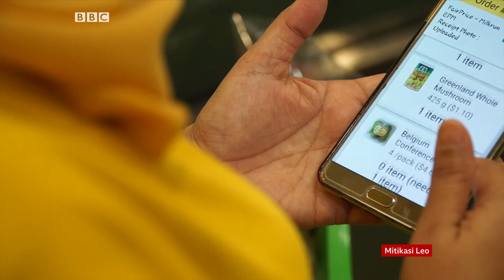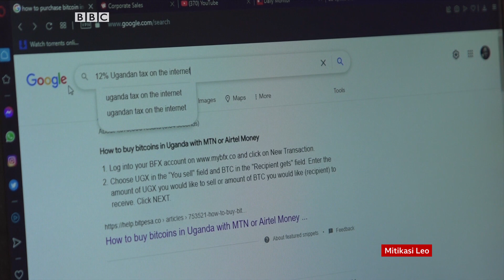BBC MITIKASI LEO 01.07.2022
Yaliyomo!. Kutafuta kutosheka roho kwa kufanya manunuzi kwa kuzingatia hisia pekee! Tunakuarifu sababu za kisaikolojia na athari za kiuchumi ya manunuzi haya!